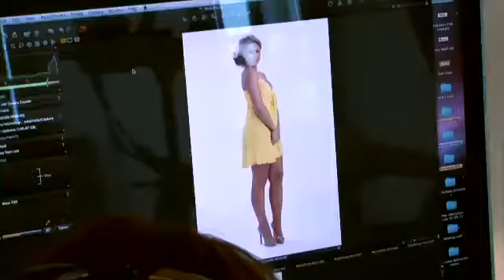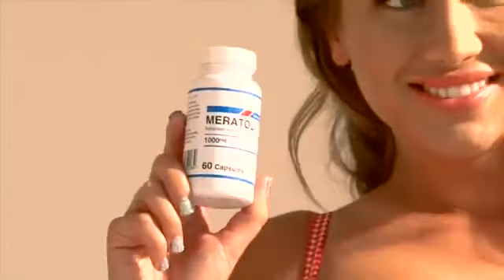Lauren Goodyer uses Meratol for Weight Loss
Stunning Lauren Goodger has lost some amazing weight and has now revealed the secret to her success. She's been using the incredible weightloss pill Meratol, an all natural product that is causing a storm in celebrity circles.

Lauren recently did a photoshoot showing off her stunning new figure and was happy to let slip the secret ingredient to her success.

Meratol is in limited supply so grab yours now while stocks last